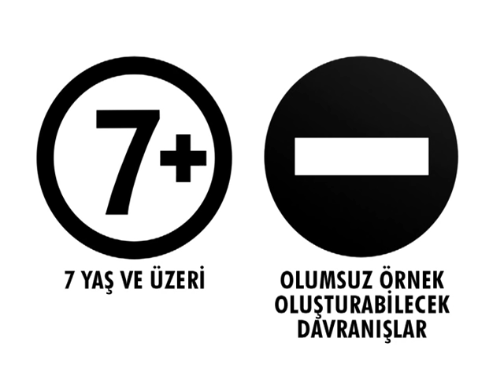Hanımın Çiftliği 51. Bölüm - FULL BÖLÜM